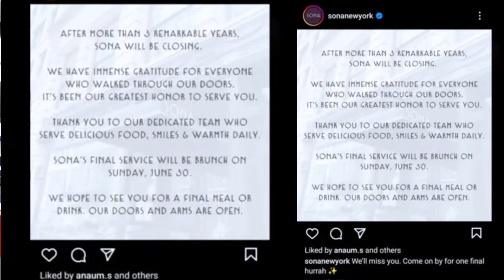Priyanka Chopra का रेस्टोरेंट Sona New York में 3 साल बाद हो रहा है बंद! 😢🍽️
नमस्कार दोस्तों! स्वागत है आपका हमारे चैनल पर। आज हम आपके लिए लेकर आए हैं एक खास और दुखद खबर। बॉलीवुड की देसी गर्ल प्रियंका चोपड़ा का न्यूयॉर्क में स्थित रेस्टोरेंट "Sona" तीन सालों के बाद अपने दरवाजे बंद करने जा रहा है। यह रेस्टोरेंट प्रियंका की कड़ी मेहनत और भारतीय संस्कृति के प्रति उनके प्यार का प्रतीक था।

क्या है पूरी कहानी?
"Sona" रेस्टोरेंट की शुरुआत 2021 में हुई थी और इसे न्यूयॉर्क में भारतीय खाने का एक महत्वपूर्ण केंद्र माना जाता था। लेकिन अब, सिर्फ तीन साल बाद, इसे बंद करने का फैसला लिया गया है। आखिर क्या कारण है इस बंदी के पीछे? क्या यह बिजनेस से जुड़ी समस्याएं हैं या फिर कुछ और?

प्रियंका का बयान
प्रियंका चोपड़ा ने इस बंदी के बारे में क्या कहा? उनके फैंस और फूड लवर्स के लिए यह खबर कितनी चौंकाने वाली है? इस वीडियो में हम आपको प्रियंका के बयान के बारे में भी बताएंगे और जानेंगे कि उनके इस रेस्टोरेंट को लेकर उनके क्या अनुभव रहे हैं।

आगे की योजना
प्रियंका चोपड़ा की आगे की योजनाएं क्या हैं? क्या वो फिर से किसी नए रेस्टोरेंट की शुरुआत करने की सोच रही हैं? या फिर उनका फोकस अब कुछ और प्रोजेक्ट्स पर होगा? इन सब सवालों के जवाब जानने के लिए वीडियो को अंत तक जरूर देखें।

आपकी राय
इस खबर पर आपकी क्या राय है? क्या आपने "Sona" रेस्टोरेंट में कभी खाना खाया है? अपने अनुभव हमारे साथ कमेंट सेक्शन में जरूर साझा करें। और अगर आपको हमारा वीडियो पसंद आए, तो इसे लाइक और शेयर करना न भूलें, और हमारे चैनल को सब्सक्राइब करना न भूलें ताकि आपको हमारे नए वीडियोज़ की नोटिफिकेशन मिलती रहे।

नमस्कार दोस्तों! स्वागत है आपका हमारे चैनल पर। आज हम आपके लिए लेकर आए हैं एक खास और दिलचस्प खबर। बॉलीवुड की मशहूर अभिनेत्री प्रियंका चोपड़ा का न्यूयॉर्क में स्थित लोकप्रिय रेस्टोरेंट "Sona" तीन सालों के बाद अपने दरवाजे बंद करने जा रहा है। यह खबर न केवल प्रियंका के फैंस के लिए बल्कि सभी फूड लवर्स के लिए भी चौंकाने वाली है।

"Sona" रेस्टोरेंट की शुरुआत 2021 में हुई थी, और इसे न्यूयॉर्क में भारतीय व्यंजनों का एक प्रमुख केंद्र माना जाता था। प्रियंका चोपड़ा ने इस रेस्टोरेंट को भारतीय खाने और संस्कृति को विदेश में प्रमोट करने के उद्देश्य से खोला था। लेकिन अब, सिर्फ तीन साल बाद, इसे बंद करने का फैसला क्यों लिया गया? क्या यह वित्तीय कारण हैं, या फिर इसके पीछे कुछ और वजहें हैं? इस वीडियो में हम आपको बताएंगे इस फैसले के पीछे की पूरी कहानी।

प्रियंका का बयान
प्रियंका चोपड़ा ने इस बंदी के बारे में क्या कहा? उनके बयान और उनके विचार क्या हैं? इस रेस्टोरेंट के साथ उनके क्या अनुभव रहे? प्रियंका चोपड़ा के फैंस और रेस्टोरेंट के नियमित ग्राहक इस खबर को कैसे ले रहे हैं? इस वीडियो में हम प्रियंका के बयान को विस्तार से समझेंगे और जानेंगे कि उन्होंने इस विषय पर क्या प्रतिक्रिया दी है।

Sona की विशेषताएं
"Sona" रेस्टोरेंट अपने आप में खास था। यहाँ का मेन्यू, यहाँ का माहौल, और यहाँ की सजावट ने इसे न्यूयॉर्क में एक अनोखा स्थान बना दिया था। हम इस वीडियो में आपको "Sona" की कुछ खास झलकियाँ भी दिखाएंगे और बताएंगे कि यहाँ की कौन-कौन सी डिशेस सबसे ज्यादा पसंद की जाती थीं।

आगे की योजना
प्रियंका चोपड़ा की आगे की योजनाएं क्या हैं? क्या वो फिर से किसी नए रेस्टोरेंट की शुरुआत करने की सोच रही हैं? या फिर उनका ध्यान अब अपने अन्य प्रोजेक्ट्स पर रहेगा? प्रियंका चोपड़ा के फैंस के लिए यह जानना बहुत महत्वपूर्ण है कि उनकी प्रिय अभिनेत्री का अगला कदम क्या होगा।

आपकी राय
इस खबर पर आपकी क्या राय है? क्या आपने कभी "Sona" रेस्टोरेंट में खाना खाया है? अपने अनुभव हमारे साथ कमेंट सेक्शन में जरूर साझा करें।